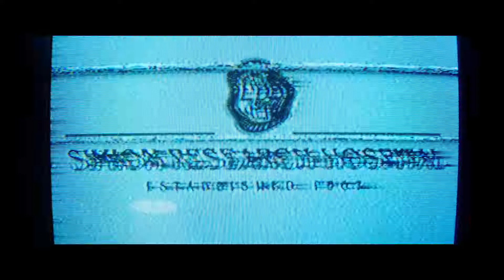Maligno Tráiler Oficial - Warner Bros Pictures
Este septiembre, cada muerte lo pone un paso más cerca. Mira el nuevo tráiler de Maligno, de James Wan, el director de El Juego del Miedo, La Noche del Demonio y El Conjuro. Próximamente en cines.

“Maligno” es la última creación del arquitecto del universo del “Conjuro", James Wan ("Aquaman", “Rápidos y Furiosos 7"). La película marca el regreso del director Wan a sus raíces con este nuevo thriller de terror original.

En la película, Madison está paralizada por visiones impactantes de asesinatos espeluznantes, y su tormento empeora cuando descubre que estos sueños de vigilia son, de hecho, realidades aterradoras.

“Maligno” está protagonizada por Annabelle Wallis ("Annabelle", “La Momia”), Maddie Hasson (YouTube’s “Impulse,” serie de TV “Mr. Mercedes”), George Young (serie de TV “Containment”), Michole Briana White (serie de TV “Black Mafia Family,” “Dead to Me”), Jacqueline McKenzie (“Palm Beach,” serie de TV “Reckoning”), Jake Abel (serie de TV “Supernatural,” la saga “Percy Jackson”) and Ingrid Bisu (“El Conjuro 3: El Diablo Me Hizo Hacerlo”, “La Monja”).

Wan ("Aquaman", “Rápidos y Furiosos 7") dirigida a partir de un guión de Akela Cooper ("M3GAN", próximamente “La Monja 2"), historia de Wan & Ingrid Bisu y Cooper. La película fue producida por Wan y Michael Clear, con Eric McLeod, Judson Scott, Bisu, Peter Luo, Cheng Yang, Mandy Yu y Lei Han como productores ejecutivos.

Detrás de escena, Wan se unió a sus colaboradores frecuentes, el director de fotografía Don Burgess y el editor Kirk Morri ("Aquaman", “El Conjuro 2"), la diseñadora de producción Desma Murphy (directora de arte, "Aquaman", "Rápidos y Furiosos 7"), así como la diseñadora de vestuario Lisa Norcia ("La Noche del Demonio: Capítulo 4"). La música es de Joseph Bishara, quien ha compuesto la banda sonora de las siete películas de “El Conjuro”, entre muchas otras.

New Line Cinema presenta, en asociación con Starlight Media Inc. y My Entertainment Inc., An Atomic Monster Production, una película de James Wan, “Maligno”, se estrenará en los cines a partir del 2 de septiembre de 2021 y será distribuida por Warner Bros. Pictures .